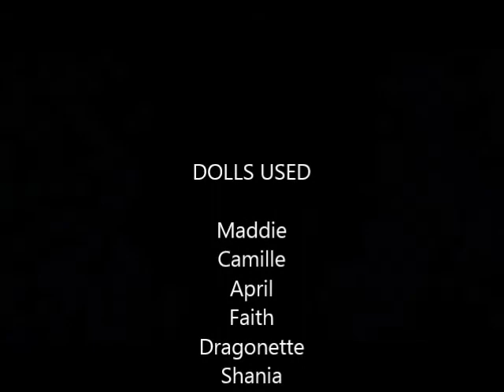EVERYTHING IS AWESOME!!!: A Barbie/Bratz/MH/EAH/Liv Stopmotion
This is by far the weirdest of the stopmotions I have made. P.S. if I scare you really bad, I'm really sorry, as this video was meant to be funny and random.